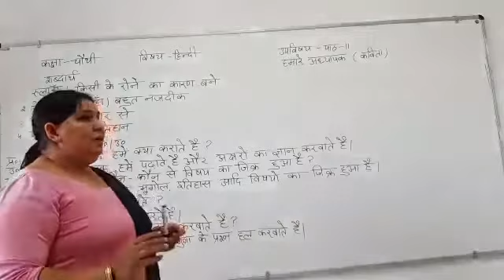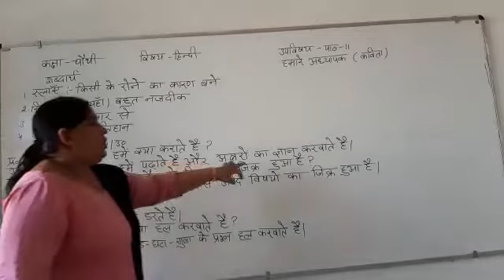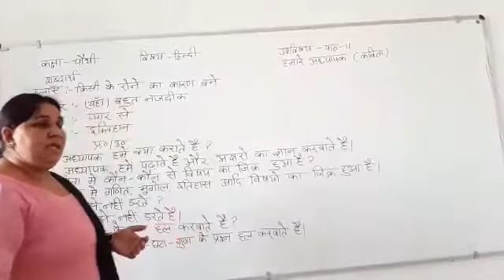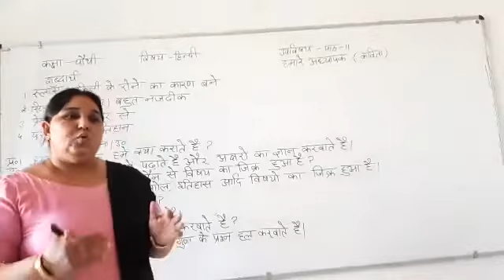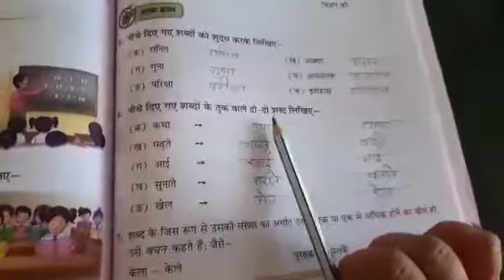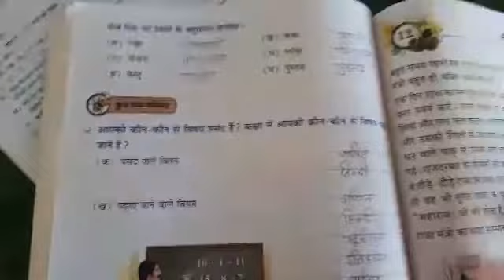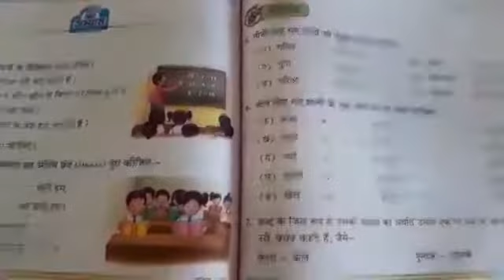JIET CONVENT SCHOOL CLASS- 4TH, SUBJECT- HINDI LESSON- 11